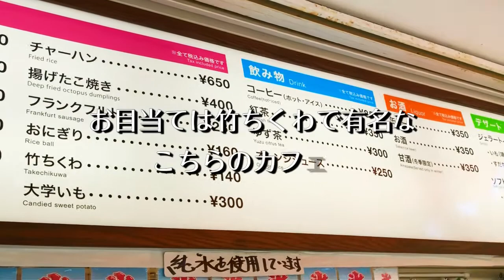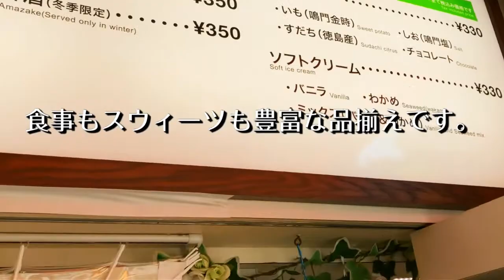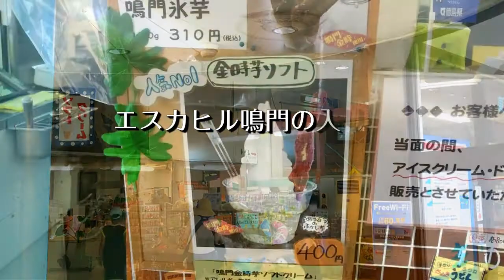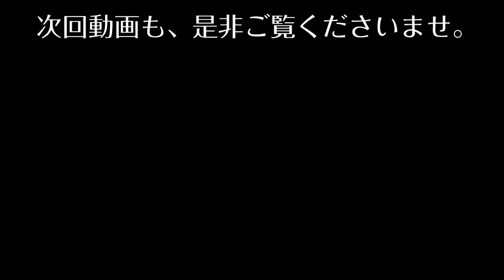【徳島県観光・鳴門市絶品スイーツ 金時芋 わかめ ソフトクリーム】鳴門公園の味覚を見て体感！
徳島県鳴門市絶品スイーツ 金時芋 わかめ ソフトクリーム鳴門公園の味覚を見て体感！

鳴門公園周辺のスウィーツをご案内！
鳴門わかめ は有名ですが、そのわかめがスウィーツに！！
『わかめソフト』その気になるお味は！！
後味がほんのり「わかめ」です。
かなり癖になりそうなお味ですよ！！
そして「竹ちくわ 」
注文するとその場で焼いてくれます。
熱々の出来立てのちくわが堪能できます。
かなりぷりっぷりですよ！！
そして人気を集めているのが
金時芋ソフト。
カップの下の方に熱々の鳴門金時 が入っていて、
その上に冷たいソフトクリームがのっています。
持てないほど熱いので上の方を持ってください。

おがた商店【竹ちくわ・わかめソフト】
徳島県鳴門市鳴門町土佐泊浦鳴門公園内字福池65-6

エスカヒル・鳴門 Cafe パークイン(エスカヒルナルトカフェ　パークイン)
【金時芋ソフト】

鳴門市鳴門町土佐泊浦福池65

【アクセス情報】
神戸淡路鳴門自動車道（鳴門北ＩＣ下車　鳴門公園方面へ車で約5分）
駐車場    あり　鳴門公園駐車場利用　200台（有料）

鳴門北IC　約5分（車）
徳島市内　約30分（車）
鳴門駅　約15分（車

・高速バス（大阪・神戸から）
　大阪・神戸→（高速バス）鳴門公園口

 【鳴門公園駐車場料金】
　二輪車 200円、乗用車 500円、マイクロバス 1,000円、大型バス 2,000円
　※1日1回の料金です。
　※車イス等でお越しのお客様は、近隣に車イス専用駐車場がございます。（駐車台数が限られています。ご不明な場合は当施設スタッフ、または鳴門公園駐車場スタッフにお申し出ください。）